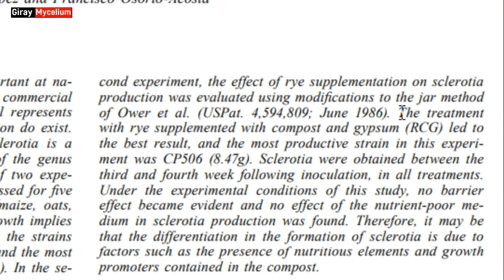Kuzugöbeği Mantarı Spor Alımı ve Tohumluk Misel İçin Tahıl Seçimi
Kuzugöbeği mantarı yetiştirebilmek için mutlaka sklerotia oluşturabilen bir miselyuma veya tohumluk misele ihtiyacınız vardır.

Collecte de spores de morilles et sélection de grains pour le frai des grains
Morel Mushroom Spore Collection and Grain Selection for Grain Spawn
Sammeln von Morchelpilzsporen und Kornauswahl für Getreidebrut
موريل امتصاص أبواغ الفطر واختيار الحبوب لبذور
মোরেল মাশরুম স্পোর গ্রহণ এবং বীজ মাইসেলিয়ার জন্য শস্য নির্বাচন
Sběr výtrusů hub Morel a výběr zrn pro potěr zrna
Morel-paddenstoelsporenverzameling en graanselectie voor graanbroed
אוסף נבגי פטריות מורל ומבחר דגנים להשרצת דגנים
羊肚菌孢子收集和穀物產卵的穀物選擇
Colección de esporas de hongos morillas y selección de granos para el desove de granos
Raccolta delle spore dei funghi Morel e selezione dei cereali per le uova di grano
アミガサタケの胞子収集と穀物スポーン用の穀物の選択
모렐 버섯 포자 수집 및 곡물 산란을 위한 곡물 선택
Coleta de esporos de cogumelo Morel e seleção de grãos para geração de grãos
Συλλογή σπορίων μανιταριού Morel και επιλογή κόκκων για ωοτοκία